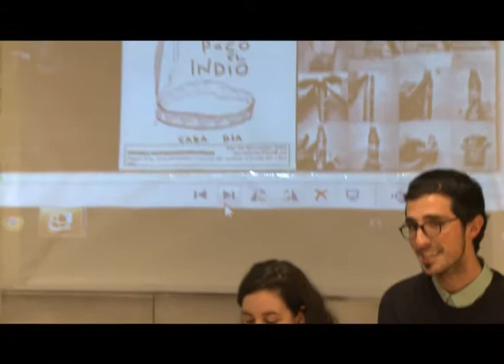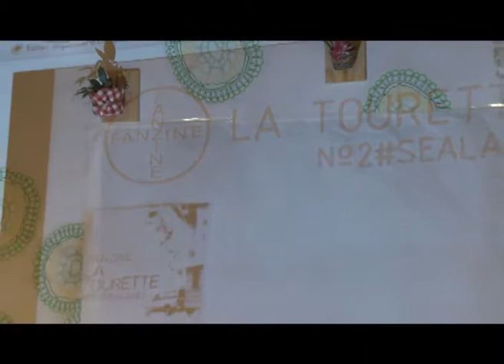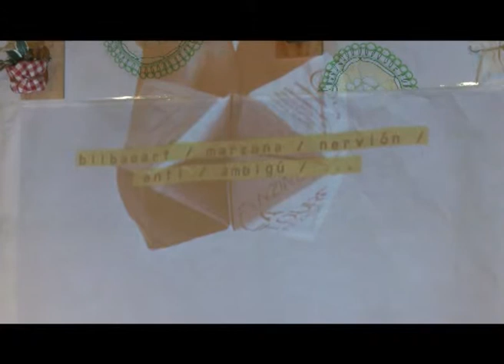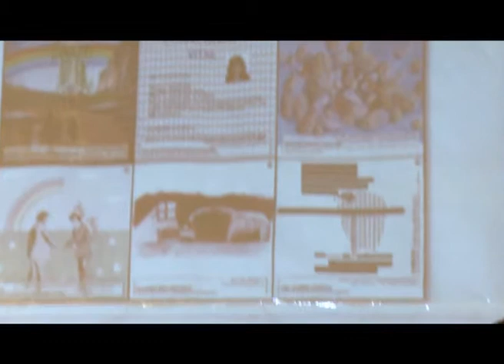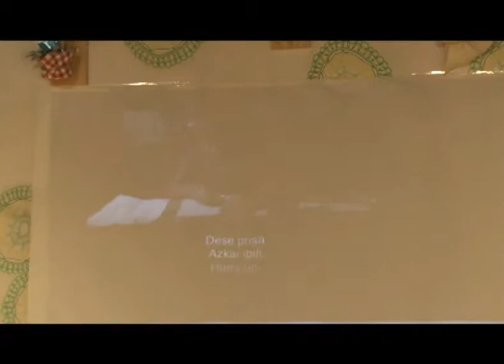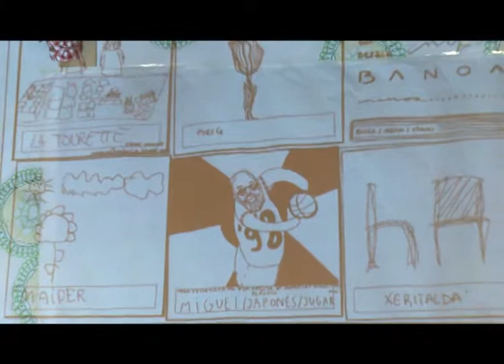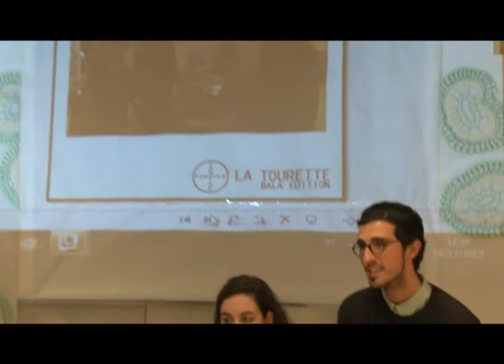Presentacion del Fanzine La Tourette en BALA (Bilboko Arte Liburu Azoka)